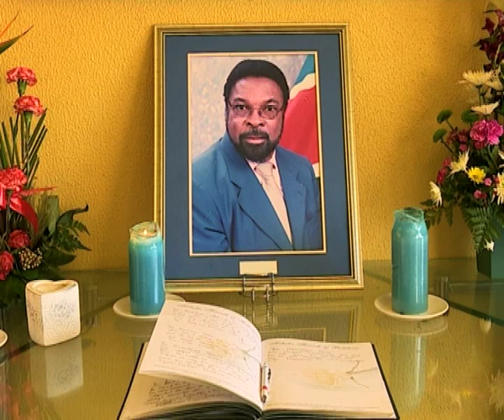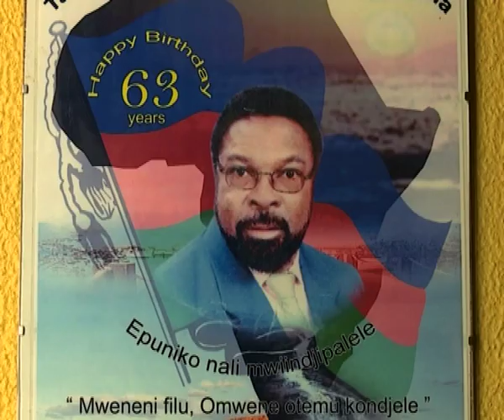Hidipo Hamutenya Funeral Arrangements-NBC